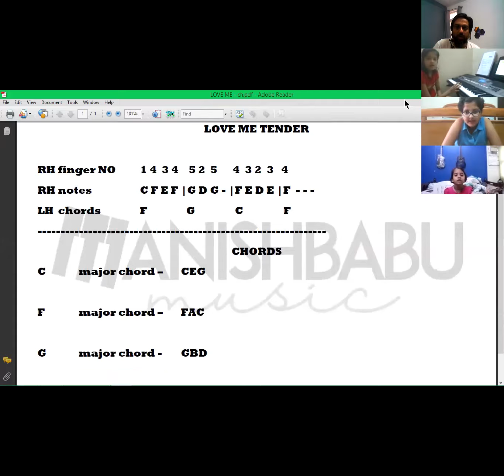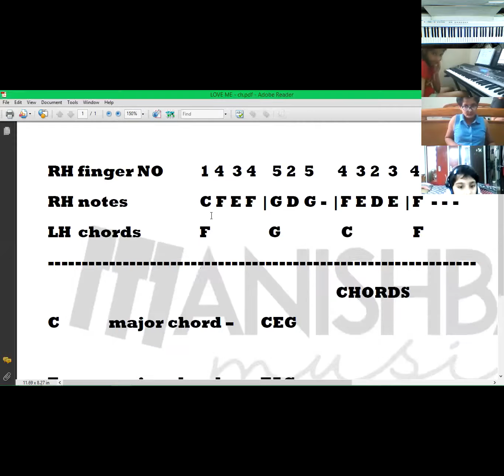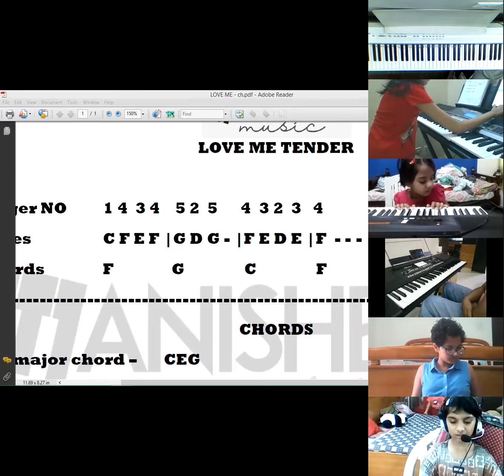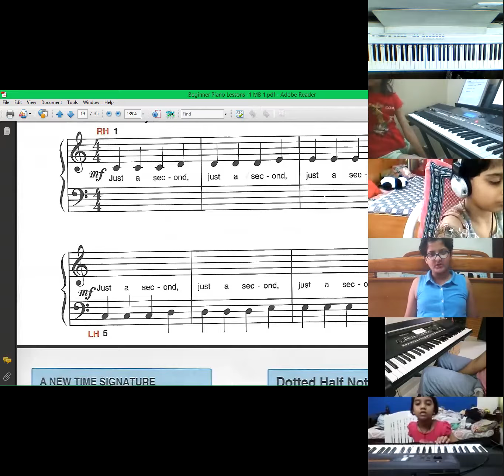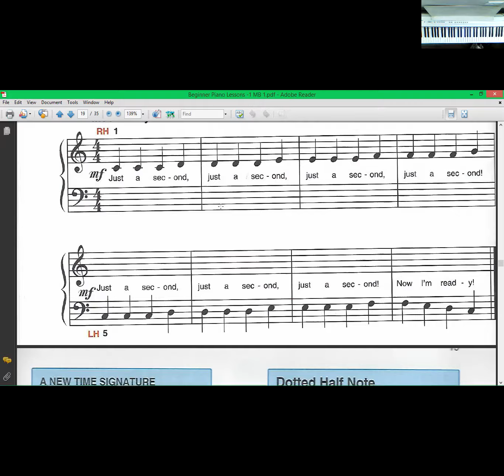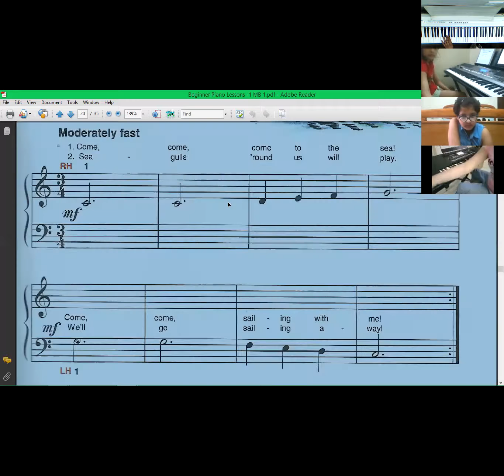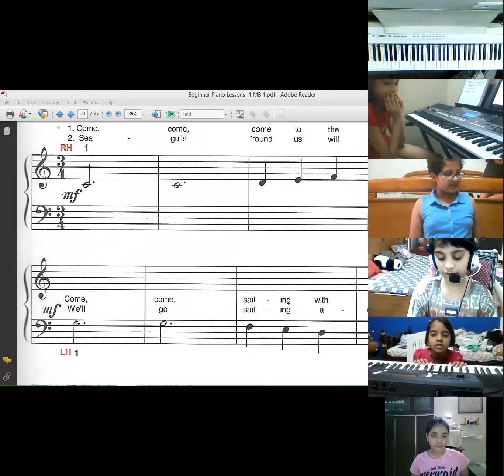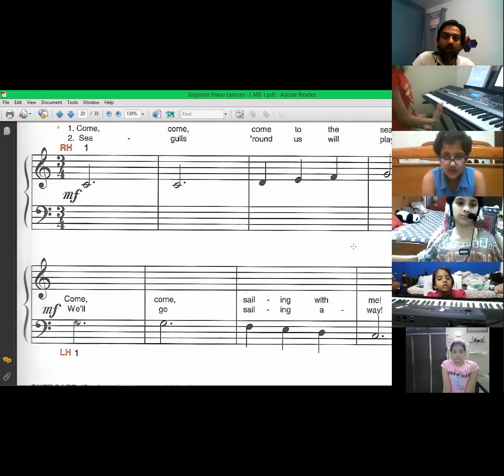kids piano - 4 , , class - 8 , , ,cl8 KP 4 mar 2021.Manish Babu's Music